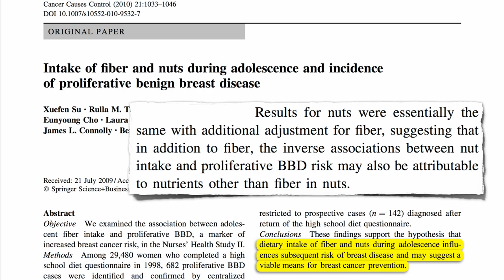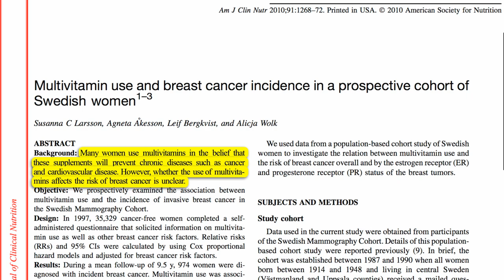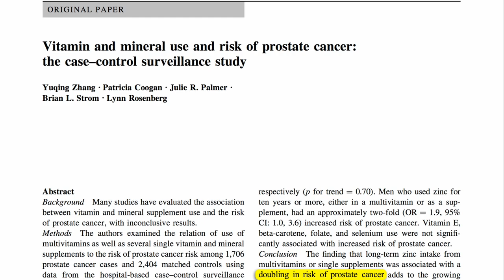Multivitamin supplements and breast cancer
DESCRIPTION: New research suggests that multivitamin use may significantly increase the risk of breast cancer and prostate cancer. Have a question about this video? and I'll try to answer it! Please feel free to post any ask-the-doctor type questions here in the comments section and I'd be happy to try to answer them. Be sure to check out the other videos on breast cancer Also, there are 1,449 subjects covered in my other videos--please feel free to explore them!

Image Credit: gvictoria via Shutterstock and Bradley Stemke via Flickr.